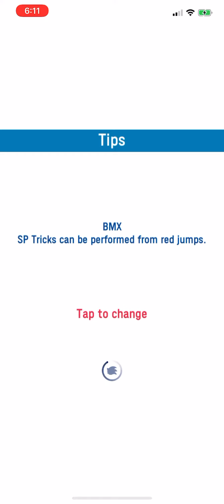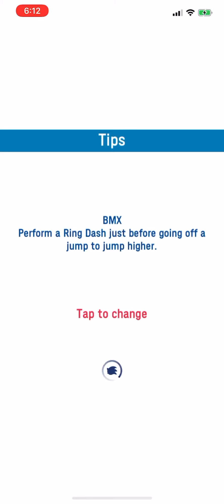7-27: BMX (EX)